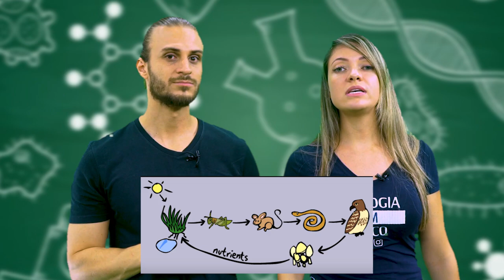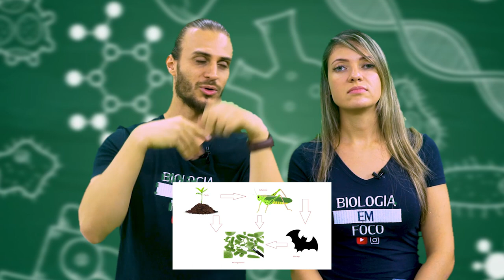CADEIA ALIMENTAR - ECOLOGIA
Fala zzzmenino, ouçam e leiam atentamente essas dicas sobre cadeia alimentar.

A Cadeia Alimentar é o percurso de matéria e energia que se inicia sempre com seres produtores e termina nos decompositores.

Ela corresponde à relação de alimentação, ou seja, à absorção de nutrientes e energia entre os seres vivos.

Podemos dizer que a cadeia alimentar refere-se ao processo em que um ser vivo serve de alimento para outro.